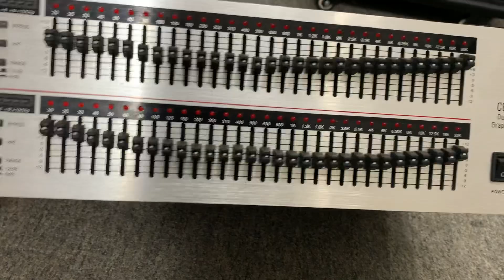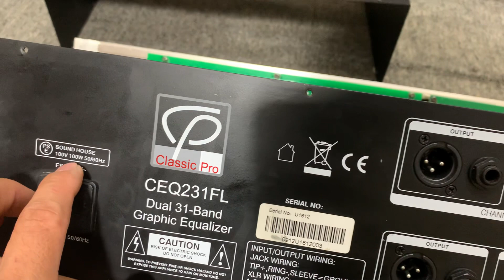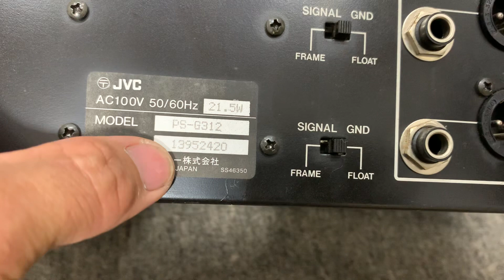Ghép giàn nghe nhạc, karaoke 🎤🎤chất âm đỉnh cao👍👍 EQ Classic pro CEQ231FL và Victor ps G312😍😍